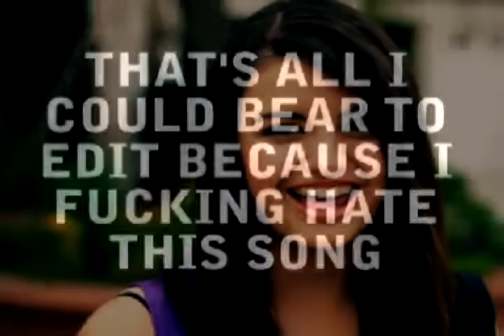Chad Warden and Anthony Sullivan get drunk at Staples and film a porno with Evangelina Sosa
Here's a bunch of 10+ year old unreleased stuff from an ancient laptop compiled into a multi source